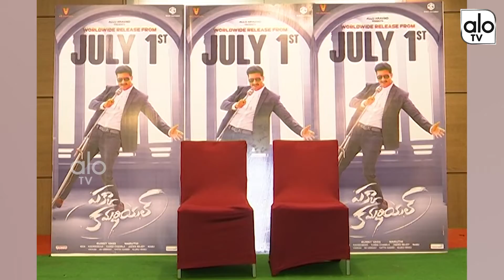Pakka comecial Team Interview | Gopichand | Raashi Khanna | Maruthi | bunny Vas | ALO TV